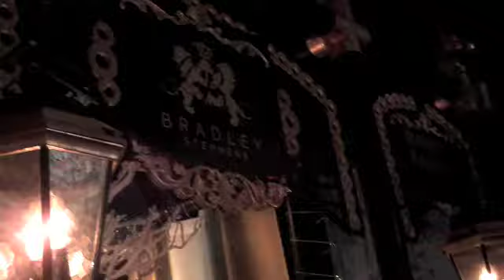DIFFA Dining By Design Gala Dinner with Cindy Crawford and Rande Gerber